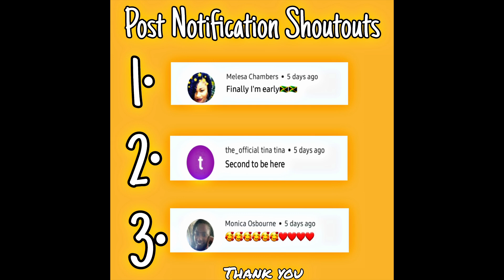I GOT MY WIFE'S NAME TATTOOED| TRAMP STAMP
TRAMP STAMP(PRANK/ REACTION)